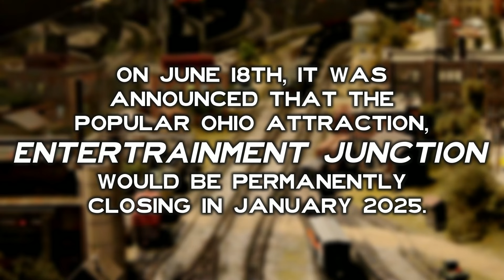EnterTRAINment Junction - The Way it Was in 2024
On June 18th, 2024, it was announced that one of the US' biggest model railroads, EnterTRAINment Junction, would be permanently closing due January 2025. This video shows its last year of operation in 2024, showcasing all different areas of the layout. So, sit back, relax, and enjoy EnterTRAINment Junction!

UPDATE AS OF 12/28/24:
Firecrown Media, publisher of Trains and other Kalmbach Media titles, has purchased the full layout space along with other assets from EnterTRAINment Junction. It has been announced that the full layout will be moved from its current location in West Chester, Ohio to Chattanooga, Tennessee and will be a part of a future, larger museum owned by Firecrown Media.